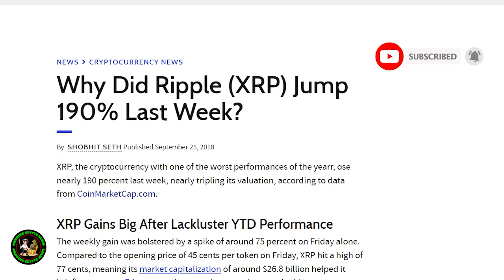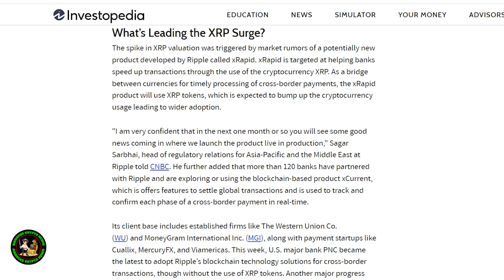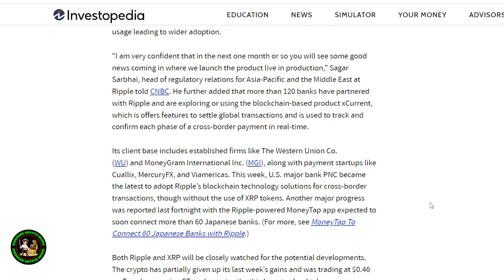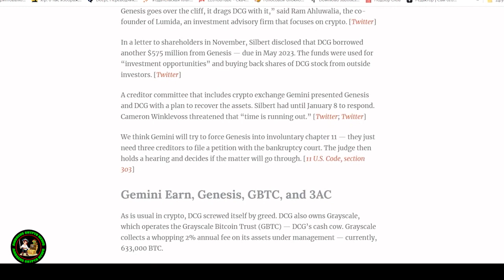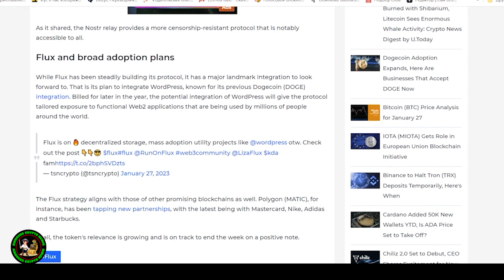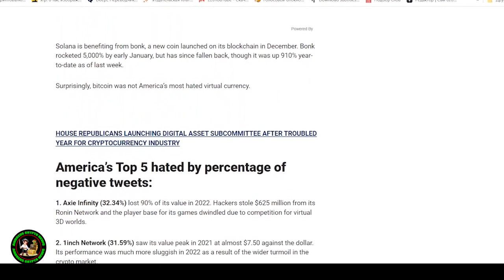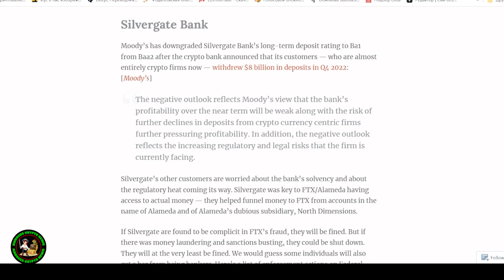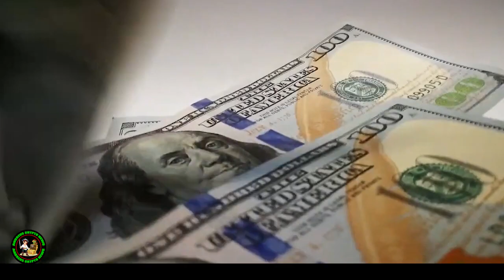RIPPLE XRP $589 & $10K NARRATIVES BACK🚨BANK RUNS CONTINUE!🚨IS THE BULL BACK 250K BTC POSSIBLE?